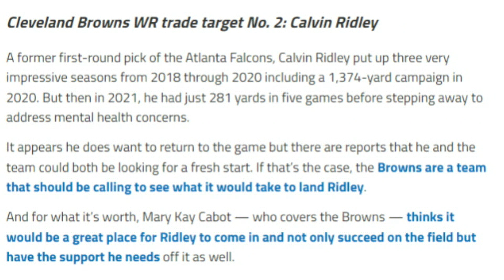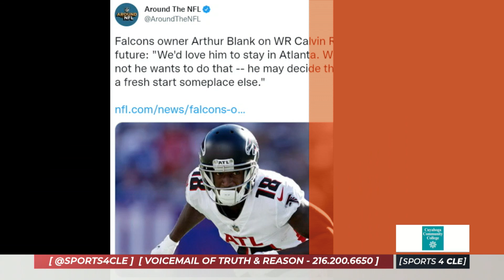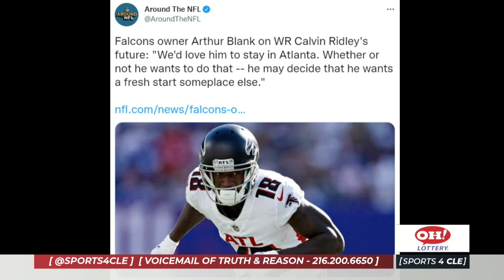Wide Receiver Trade Options the Browns Can Pursue This Offseason - Sports4CLE, 2/10/22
Dave Bacon and Jeff Phelps respond to an article from NFL Spin Zone regarding options the Browns have for wide receivers via trade.